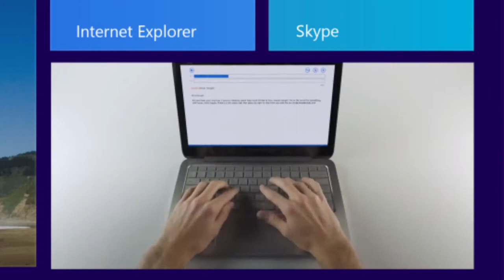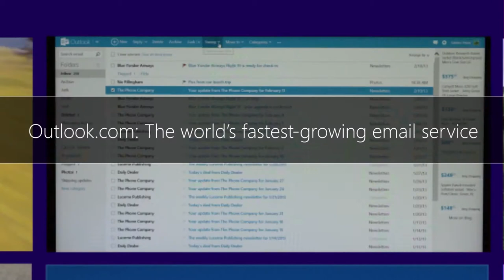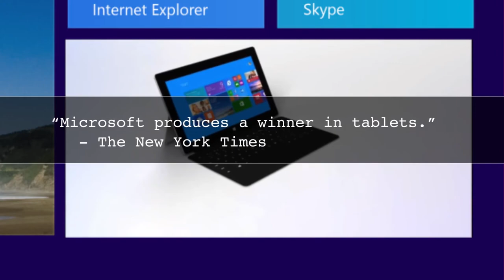Microsoft in 2013 - A Video Recap